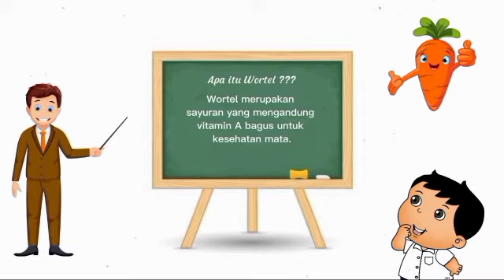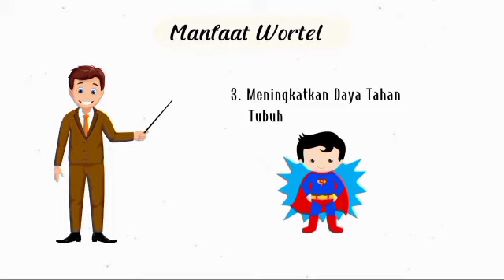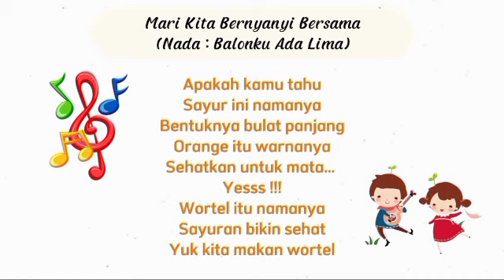aku tahu wortel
HASIL KARYA MAHASISWA PG PAUD UPGRIS DALAM KEGIATAN MAGANG DI BPMPK